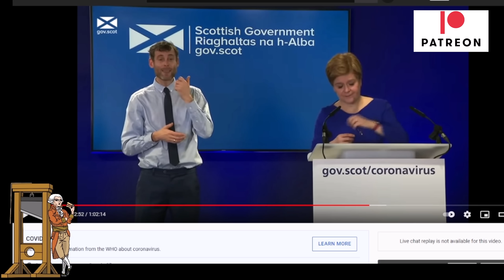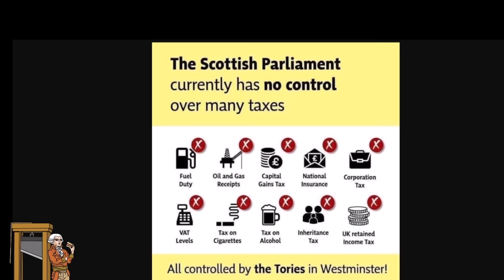Daily Mail Journalist Gets Slapped Down And TELT Over Pandemic Question!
Scotland's First Minister Nicola Sturgeon slapped down a question from a Daily Mail journalist who was asking why her government isn't doing more for businesses in Scotland.